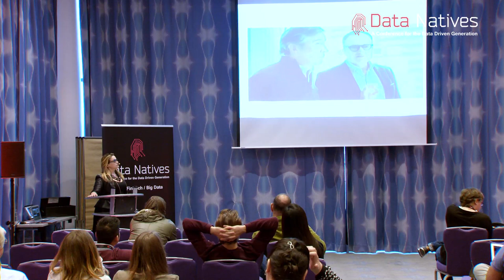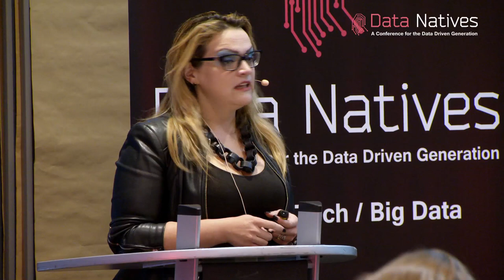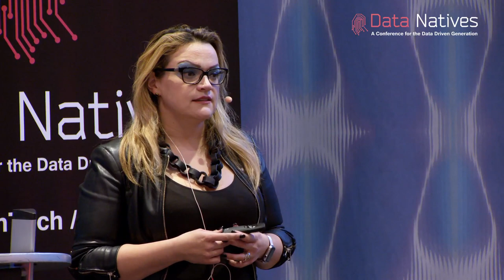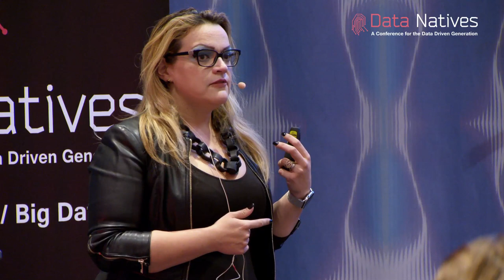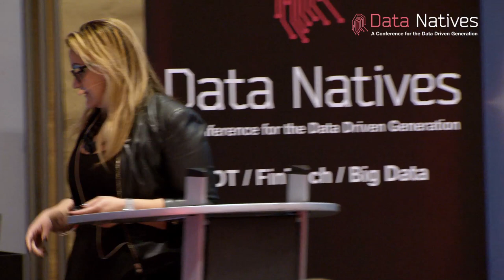"Everything is a brand. Everything but a bank." Duena Blomstrom, FinTech & Innovation Consultant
About the author:
Duena is an independent Digital Banking consultant, FinTech specialist, an entrepreneur and an Angel Investor, a mentor for Startupbootcamp and Techstars, a blogger with cutting edge opinion style, a public speakers at industry events, the inventor of the EX concept and for the past 18 years has been in the the Telco and the Finance world on the strategy and consulting side, be it for sales or marketing. Most recently, Duena has been the Head of Sales and Marketing for Meniga from when it was a tiny Icelandic start-up to winning Finovate 3 times and becoming market leader in customer engagement in finance and have therefore “seen it all” in digital.